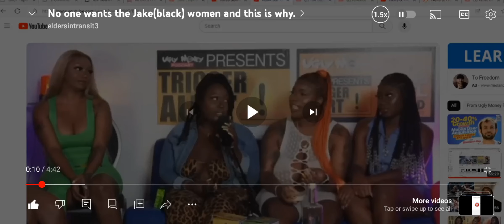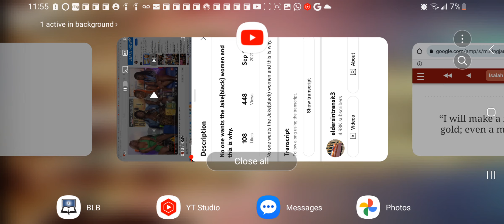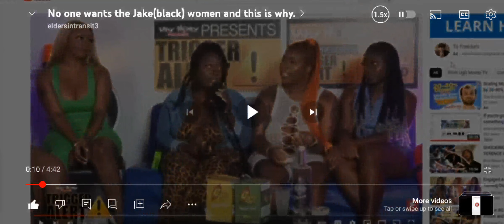RE: STAY AWAY FROM THE BLACK WOMEN⚠️